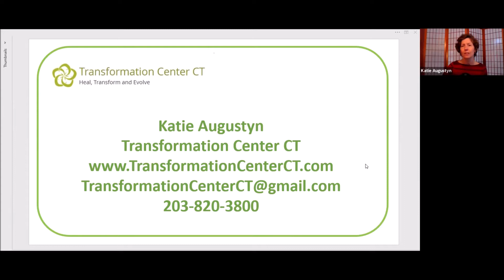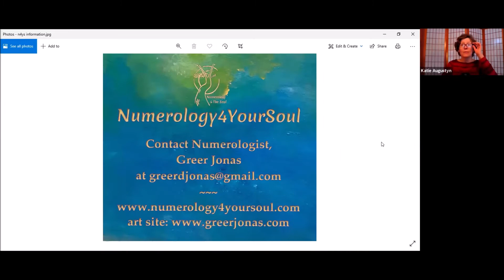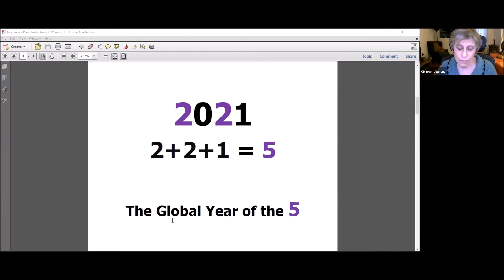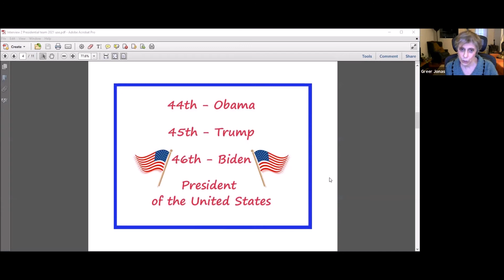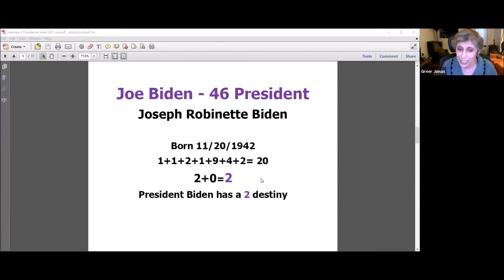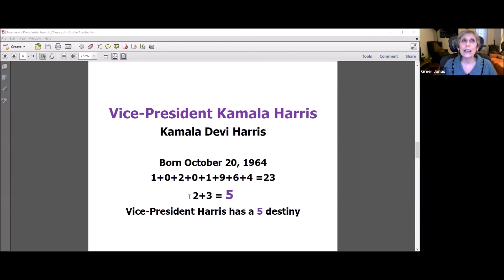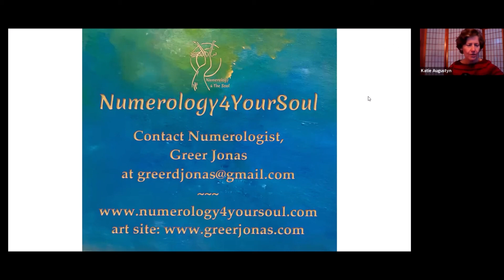The Katie Augustyn Spiritual Connection Show with Greer Jonas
What is the numerology effect of the new 2021 Presidential Team of President Joe Biden and VP Kamala Harris?  Find out in this enlightening interview with master numerologist Greer Jonas.